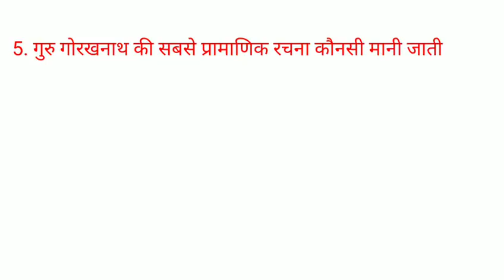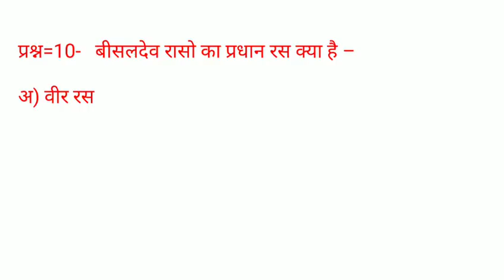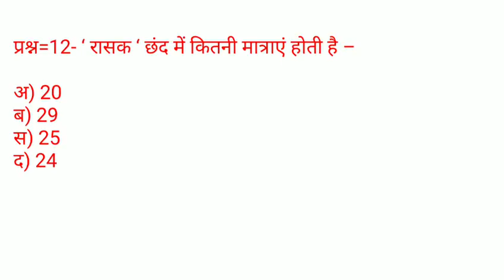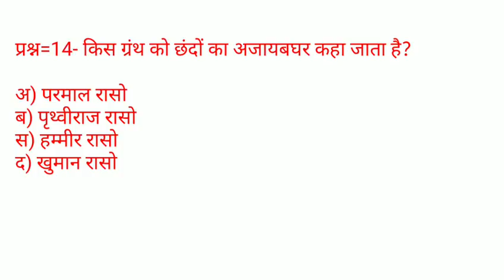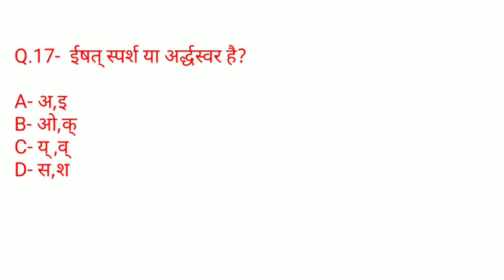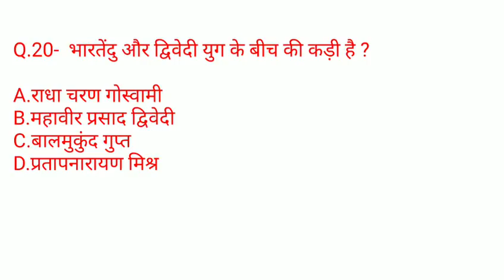हिन्दी साहित्य का इतिहास-4, hindi sahitya ka itihas for upsc exam,hindi sahitya test series for exam